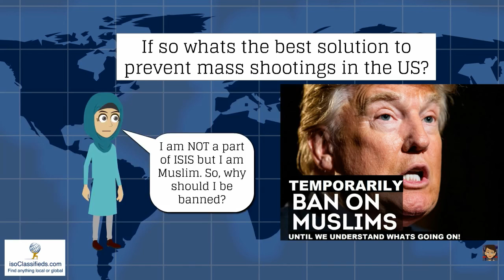News Report: Deadliest MASS Shooting {against the Gay community} has come to the USA !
One of the most deadliest shootings happend Sunday 6/12/16 2am at the Pulse gay night club in Orlando Florida USA